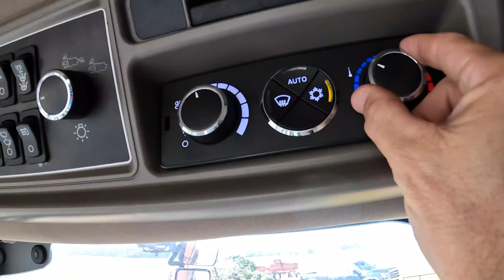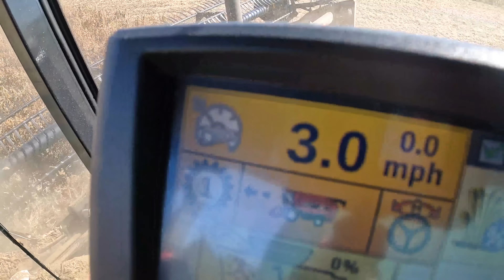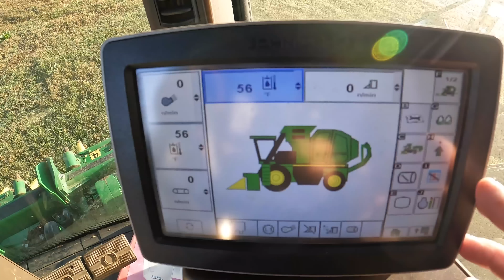I GOT TO HELP DAD CUT SOYBEANS FOR 2 DAYS